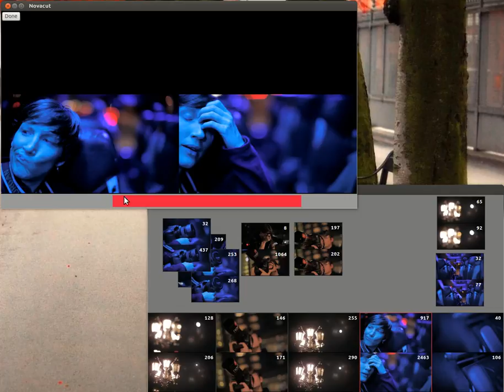Using selection to guide your collaborators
Note: you need to watch this fullscreen at 720p to really see what's going on!

You and your collaborators will be able to work on different sequences completely independently, but when working on the same sequence, our hunch is you should be looking at the same thing, and the selection focus is an important aspect of that.

We see real-time collaboration as very conversational. For example, the director might have a certain change in mind, and the easiest way to convey that change is to make it. The editor then understands what the director wants, and sees and even better way to do it, and so the editor makes their change... "How about this instead?" "Yeah, that's even better."